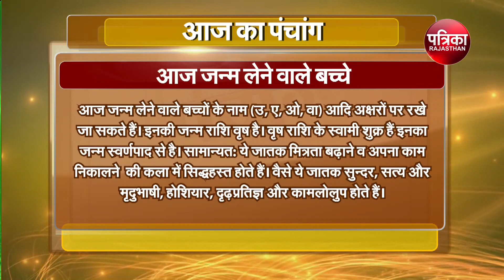Today Panchang | Aaj Ka Panchang | आज का पंचांग | Astrology | 13 October 2022, Thursday